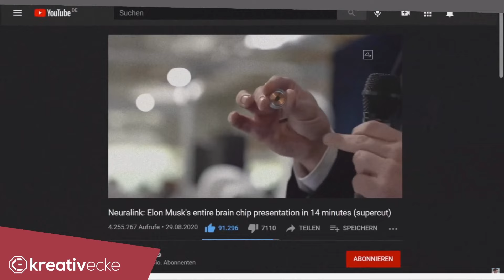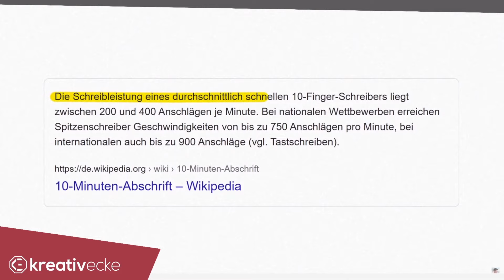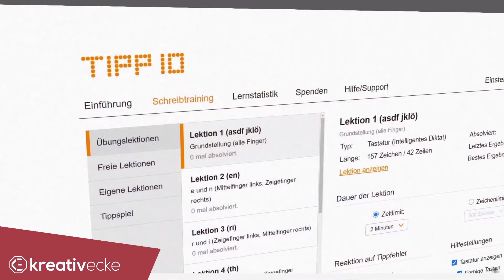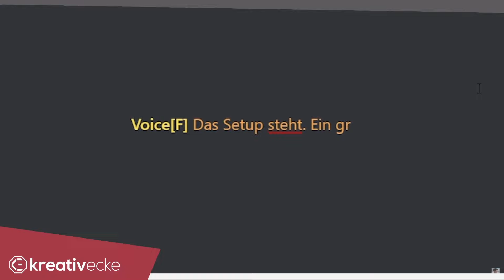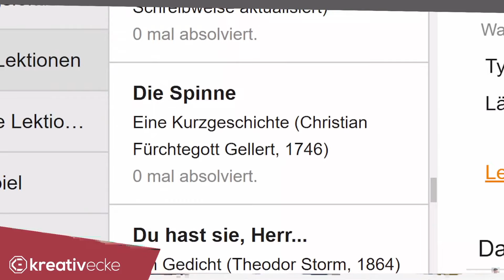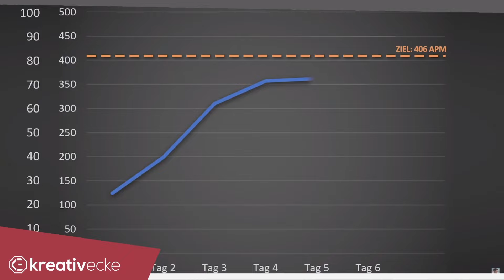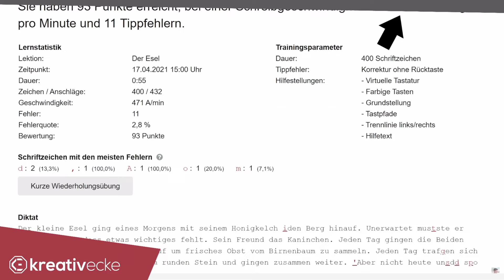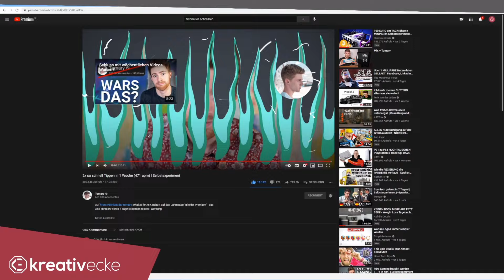Kreativecke REAGIERT auf Tomary: 2x so schnell tippen in 1 Woche | Selbstexperiment